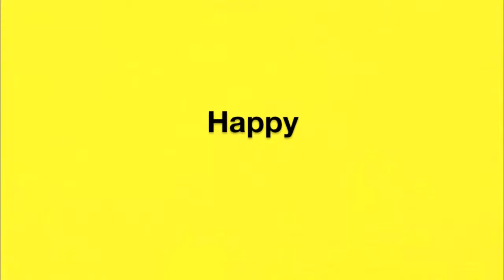Kulanu Happy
After studying joy in Judaism, we decided to make a video.